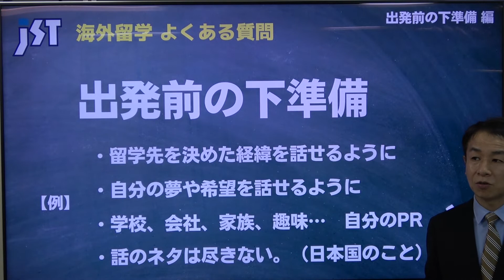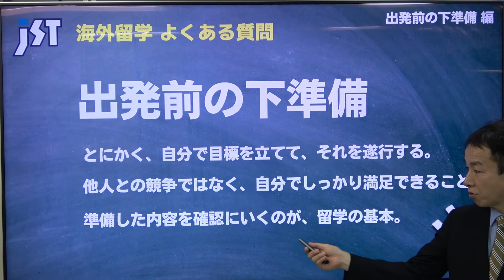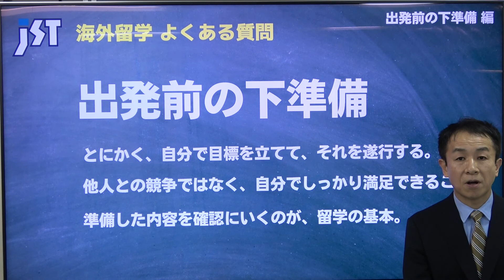【初めての海外留学】失敗しない海外留学のために必要な『出発前の準備』に関して解説します。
No.705
★本日のスピーカー★
JST留学担当：鰐部（わにべ）

20年以上の手配経験と過去の実績をもとに留学カウンセラーが、失敗しない海外留学のために必要な『出発前の準備』に関して解説します。

◇ 提供 ◇
株式会社ジェイエスティ
〒460-0008